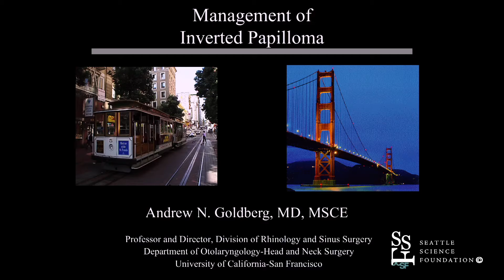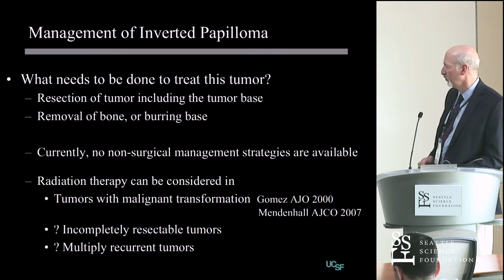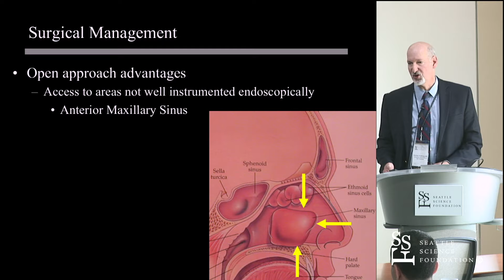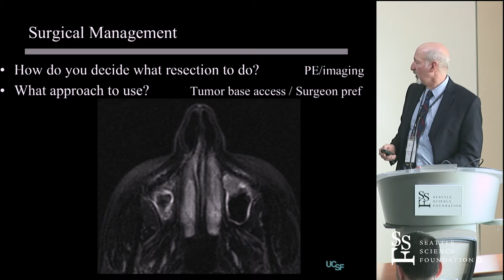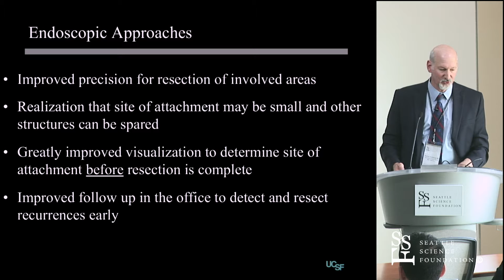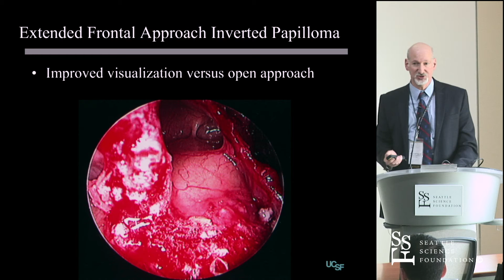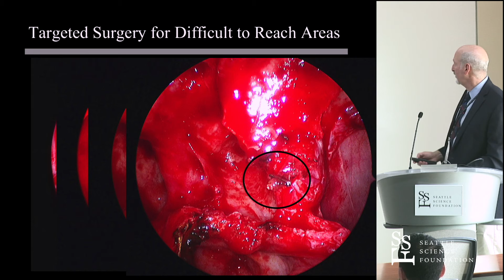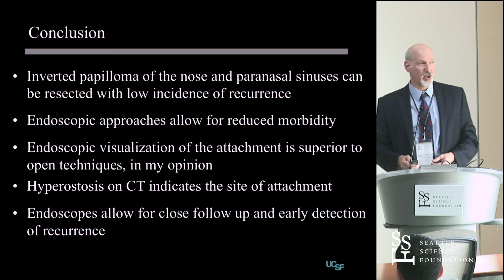Management of Inverted Papilloma by Andrew Goldberg, MD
Management of Inverted Papilloma was presented by Andrew Goldberg, MD at the Seattle Science Foundation for the 2016 Seattle Advanced Otology and Rhinology Course.